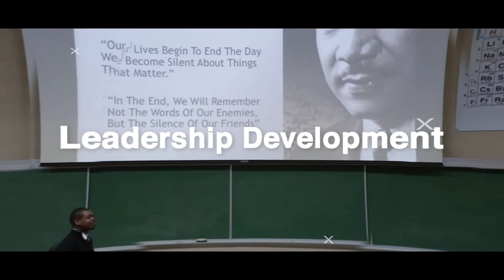Diversity vs. Inclusion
Do you know the difference between diversity and inclusion?

Grab your FREE 7 Characteristics of a Racially Responsible Leader

Good Mayweather Consulting does one on one coaching, Diversity, Equity & Inclusion trainings, and webinars, and D.E.I. consulting for Nonprofits, Colleges and Universities, Corporations, and Small Businesses who are managing change.

Our mission is to provide innovative and inclusive professional development that strengthen multicultural leadership capacities. Good Mayweather Consulting empowers people to identify and discuss cultural experiences through a leadership lens.